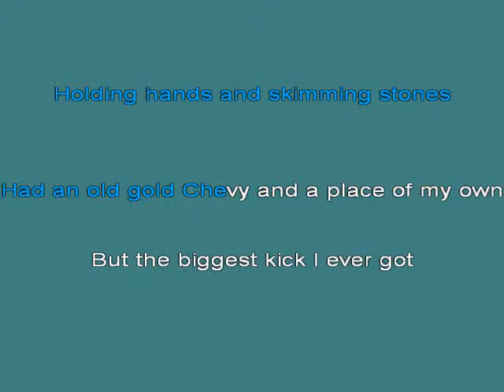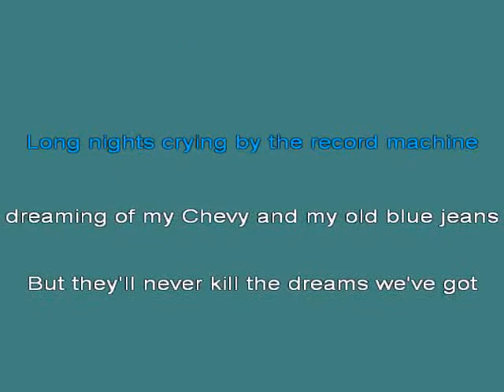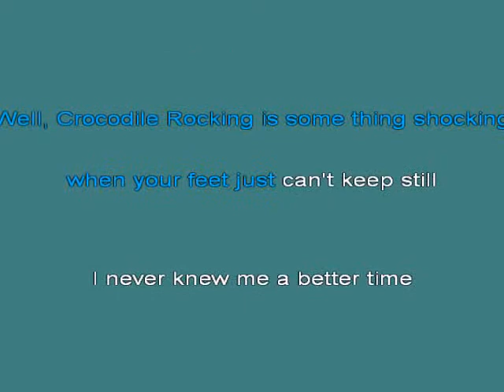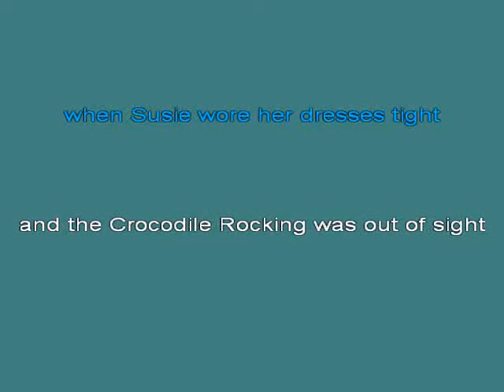Elton John Crocodile rock 1 [karaoke]